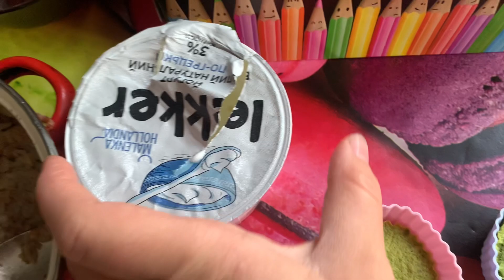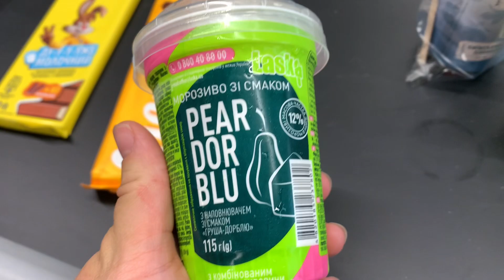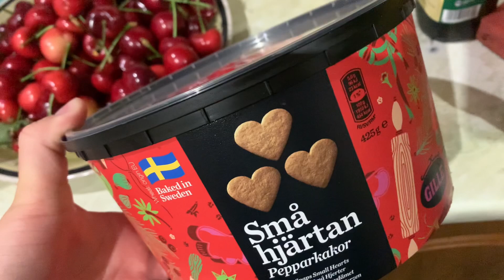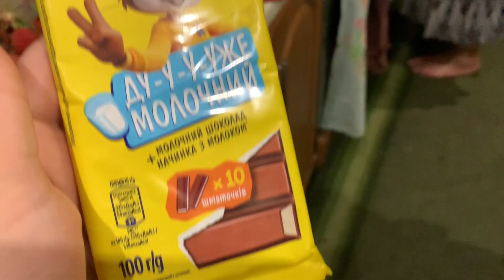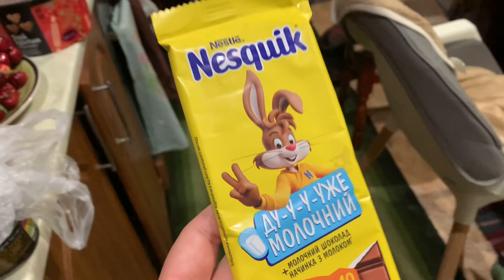آثار مِنْ طائرة مسيّرة تمّ إسقاطها. نجرّب قفص اللعب للأطفال. تلقّينا أرجوحة